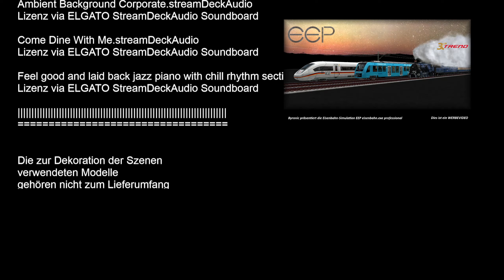V13NRE10196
Kleinstadthaus 12